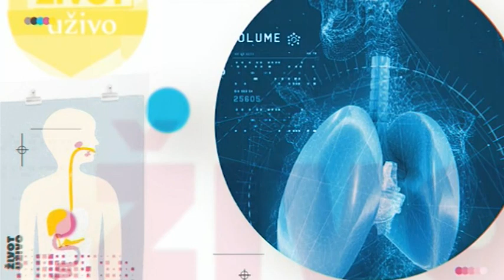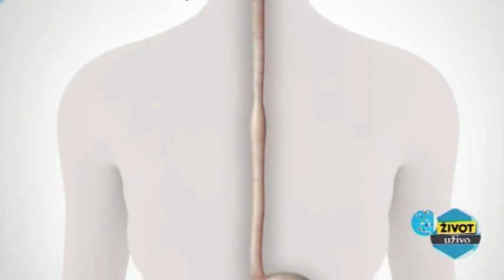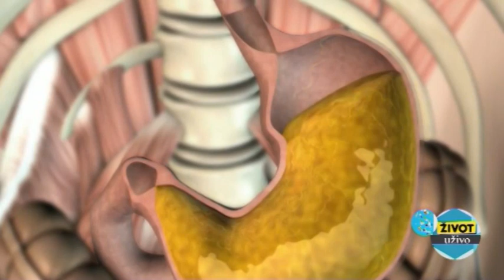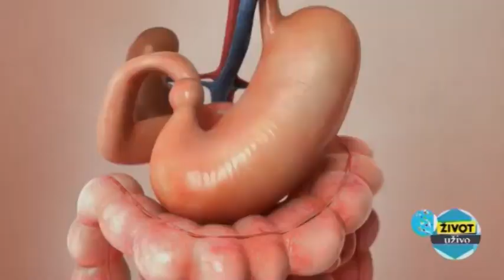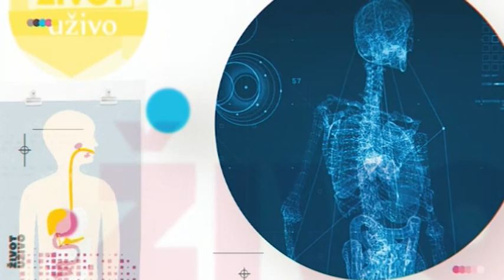Život uživo sa Vlatkom Stijepovićem 29.10.2018.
Gost Vlatka Stijepovića je Mr sci dr Velimir Milošević, gastroenterolog.